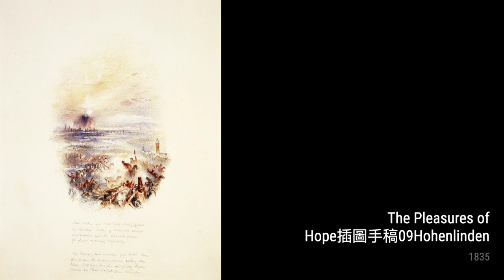Turner: A collection of 10 oil and water color paintings with title and year, 1834-1835 [HD]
Turner: oil and water color paintings, 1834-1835
Venice The Dogana And San Giorgio Maggiore, 1834
The Burning Of The Houses Of Lords And Commons, 16Th October, 1834
St Michael'S Mount, Cornwall, 1834
The Pleasures Of Hope插圖手稿07Lochiel'S Warning, 1835
The Pleasures Of Hope插圖手稿01At Summer Eve(Watercolour Over Pencil), 1835
The Pleasures Of Hope插圖手稿18The Death Boat Of Heligoland, 1835
The Pleasures Of Hope插圖手稿13The Valley, 1835
The Pleasures Of Hope插圖手稿10Lord Ullin'S Daughter, 1835
The Pleasures Of Hope插圖手稿09Hohenlinden, 1835
The Pleasures Of Hope插圖手稿19Ode To The Germans Ehrenbreitstein, 1835
OnlineArtGallery,CollectionOfPaintings,ArtHistory,Turner
60b4